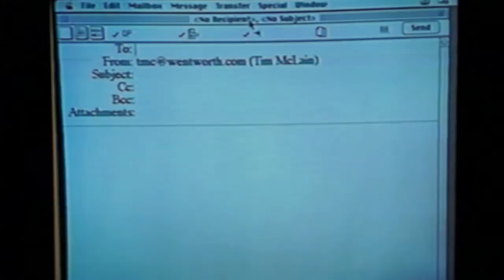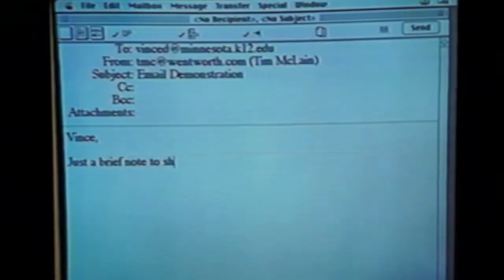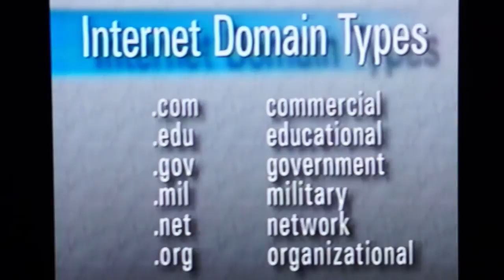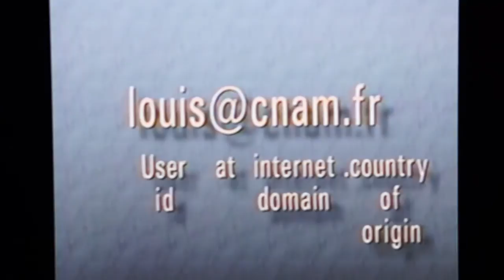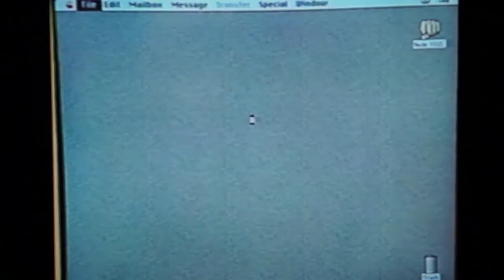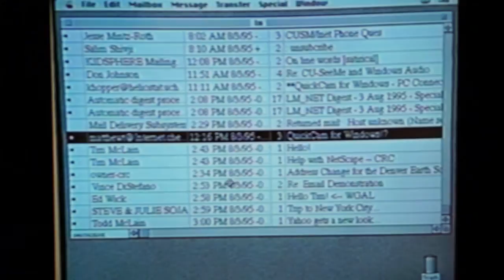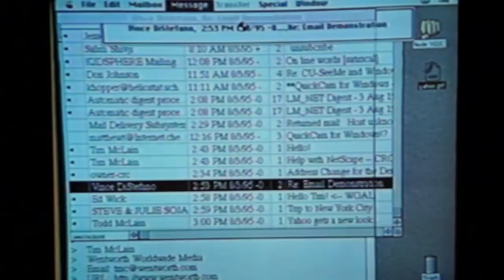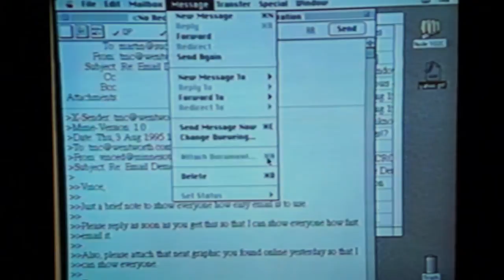Internet Email | The Internet Revealed (1995)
Tape 2 of The Internet Revealed is all about Internet email. Learn how people sent messages pre-Internet - think snail mail and elaborate filing systems - leading us to today's modern, instant communications.

With Tim McLain, still hanging 10 on the Interwebs after 20 years. Tweet a shout out to @tmclain with your favorite vintage Internet memory.

The Internet Revealed Series was produced by Classroom Connect, a 1994 .com startup based in Lancaster, PA (and later Foster City, CA).

Also in The Internet Revealed Series:
Tape 2: Internet Email
Tape 3: Searching the Internet
Tape 4: Discovering the World Wide Web

Classroom Connect (1995)
Lancaster, PA